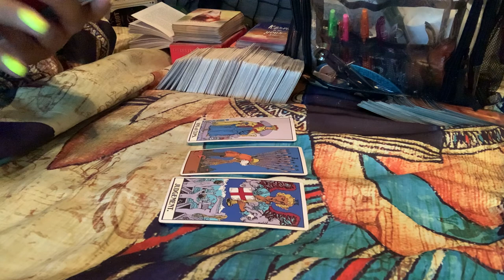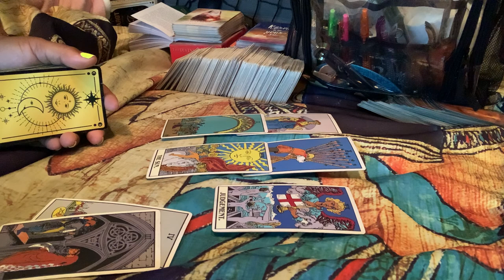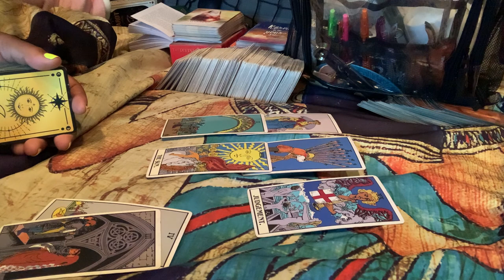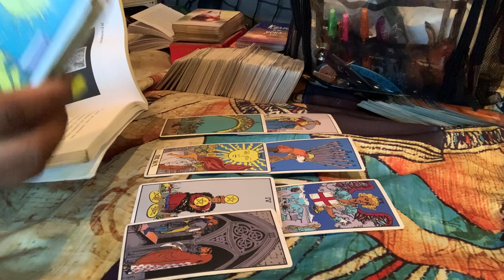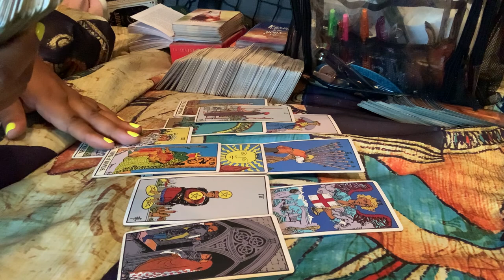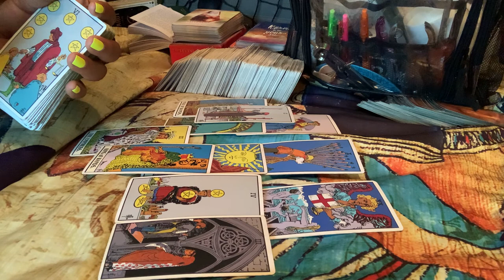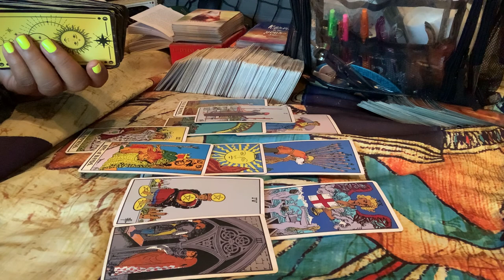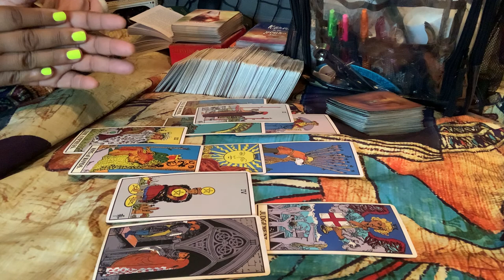Gemini ♊️ You used to walk with a swagger and now you simply stagger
For information & bookings

              NON REFUNDABLE  🚨

Mail:
2890 GA HWY 212 A-204

Other Channels:

Spiritlightworker1111

Etsy store